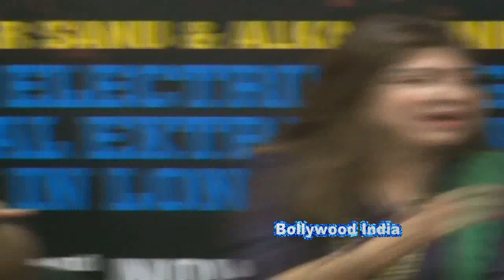Kumar Sanu & Alka Yagnik In PC For Their Upcoming Show In London